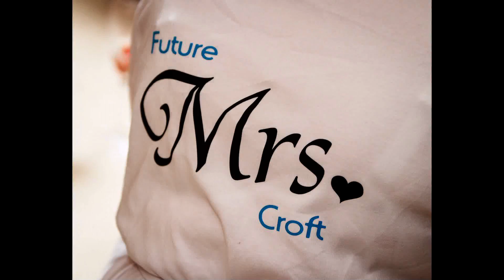Holdsworth House wedding photography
Wedding photography at Holdsworth House from West Yorkshire based wedding photographer Pete Barnes.  Capturing relaxed, informal wedding photography with all images on a DVD from £750